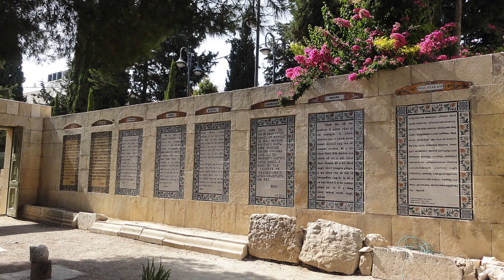ОТЧЕ НАШ (Лк. 11:1-9)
Где была дана молитва Отче наш? В чем ее уникальность? И как скоро мы должны ожидать получить просимое? Об этом и многом другом мы поговорим сегодня в выпуске Евангелия.